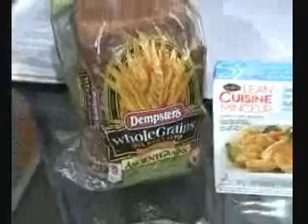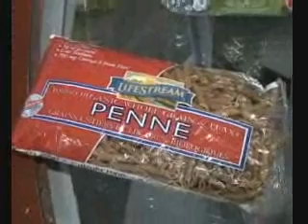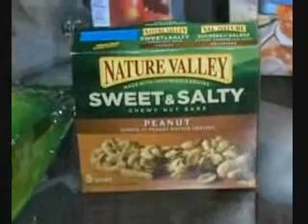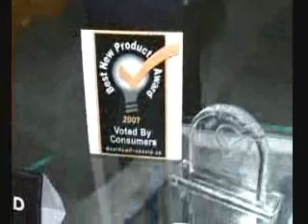Best New Product Awards: NewsWatch @ 5:30 (Kingston) Part 2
Part 2 of 3. Best New Product Awards coverage from March 9th 2007 on CKWS-TV NewsWatch @ 5:30 in Kingston, ON.